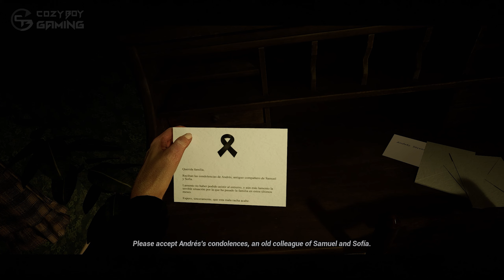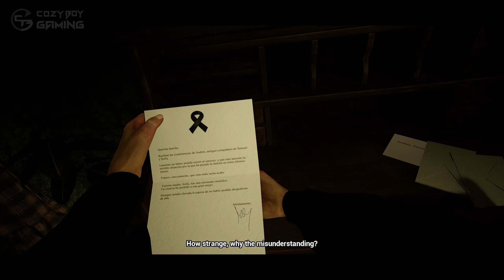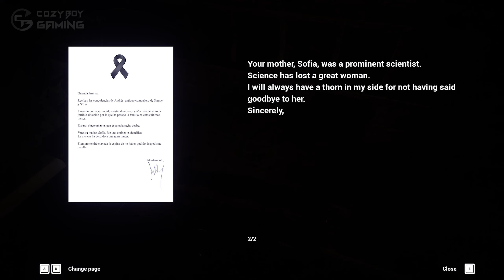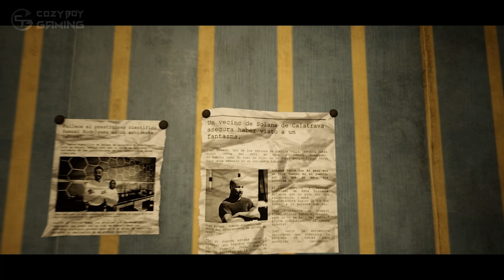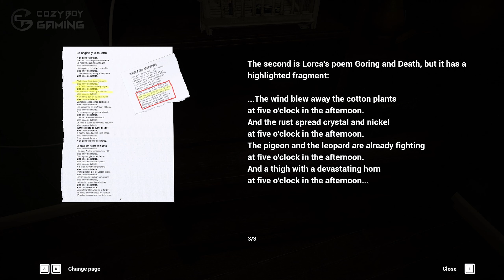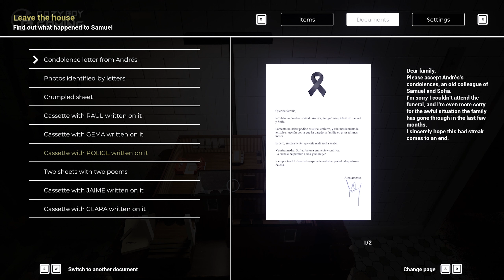Someone Locked Me in A House Full of Puzzles! | The Transference Gameplay Demo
*Someone Locked Me in A House Full of Puzzles! | The Transference Gameplay Demo (No Commentary)*

*About The Transference*
Escape from your own house, in which you have been locked up. But be careful, you will not be alone in your captivity. Immerse yourself in this first-person horror adventure, full of family secrets and betrayals. And find out who and why they locked you up.